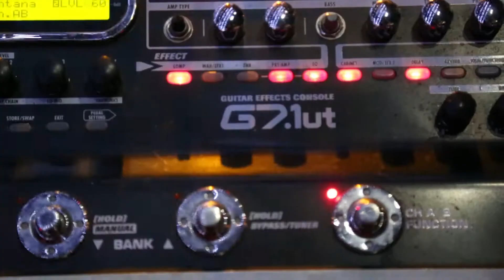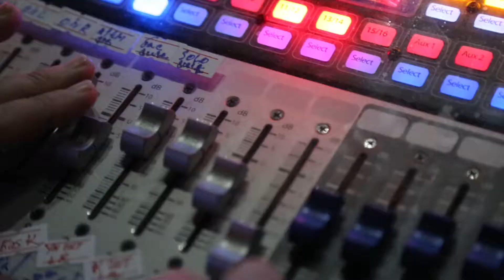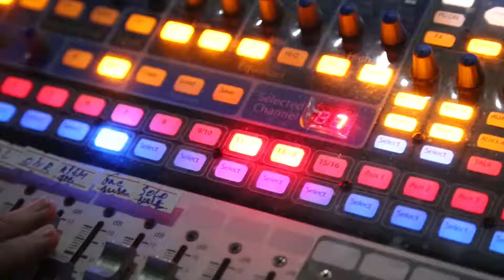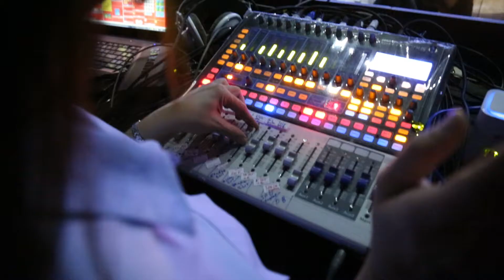Kide & JC Всё по правилам live, 2018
Kide & the Jeans Community, live performance at the Istiklol sport bar, Dushanbe, Tajikistan, 22 December 2018